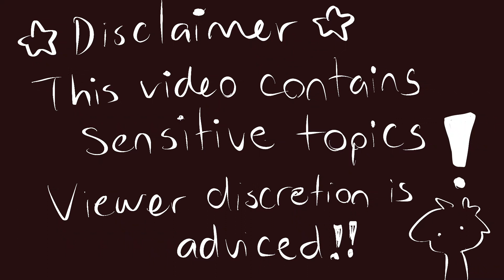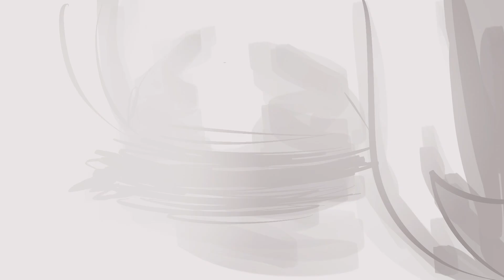|| TØP || FRIEND PLEASE - OC ANIMATIC ((R-18)) ||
Hey everyone, I'm back with this animatic, this time from the song Friend Please from Twenty One Pilots.
Thanks a lot for your love and yout support!!!